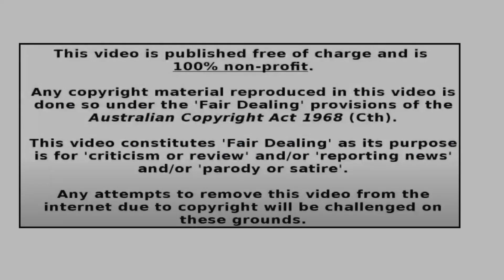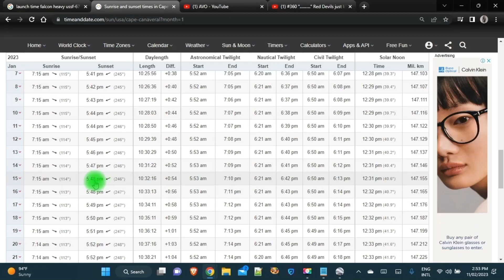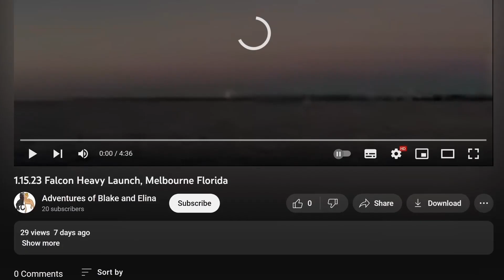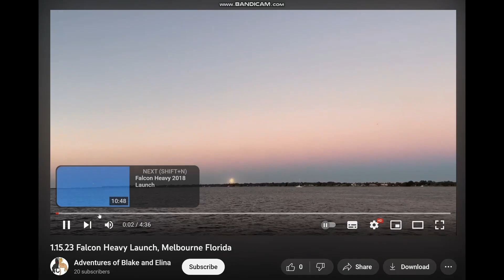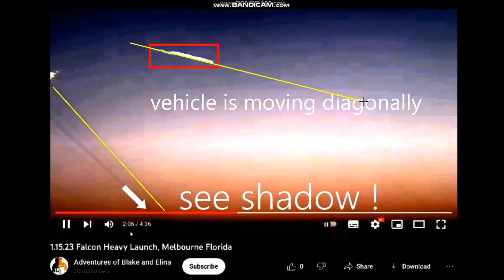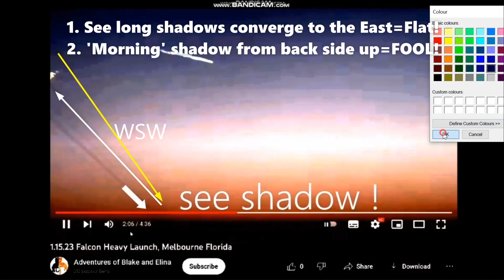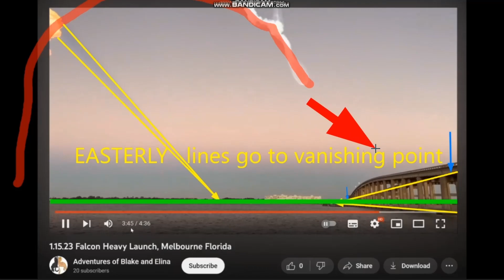#367 📈 Strong AUS. dialect C@NT (Subtitles: See Pictures with Words)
Word for Jesus?
'turns the tables'
answer _______ .

Stop playing with your flipper (!)
Tartass was properly debunked